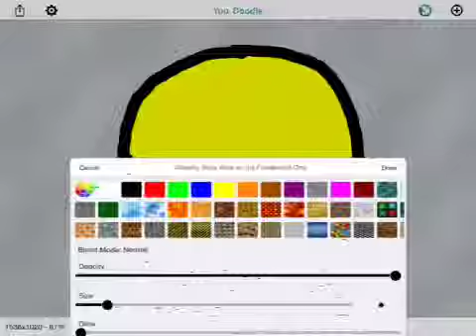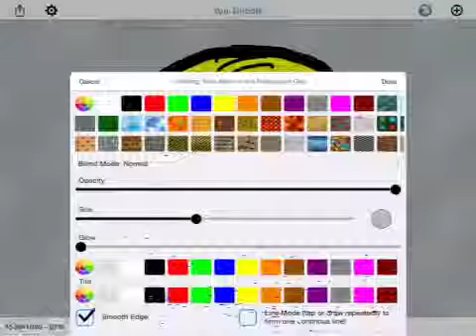How do draw Bob | minions | You Doodle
Hi guys
This is my first video and I decided to draw Bob the minion, give me suggestions in the comments of what else to draw. Give me suggestions of what other videos to post
Sorry there is no sound